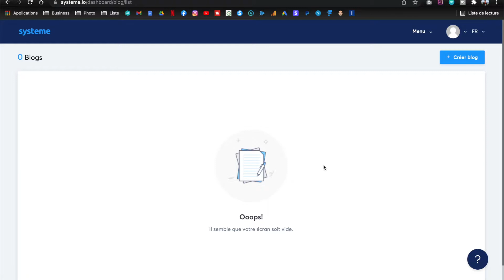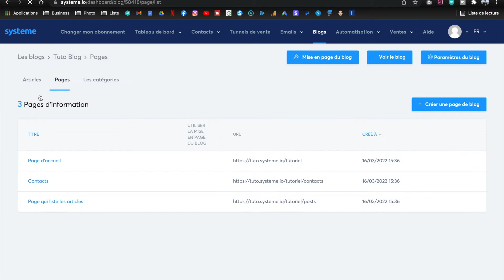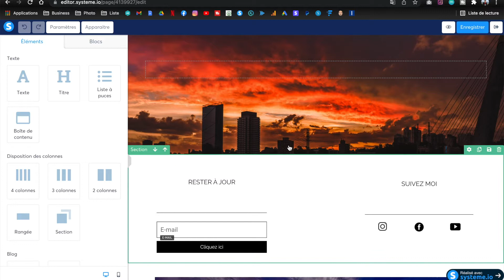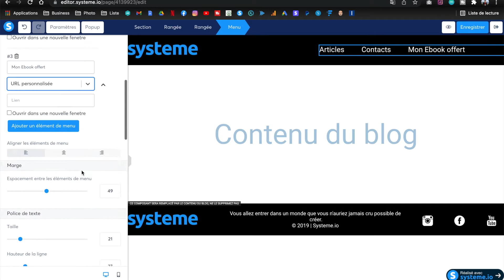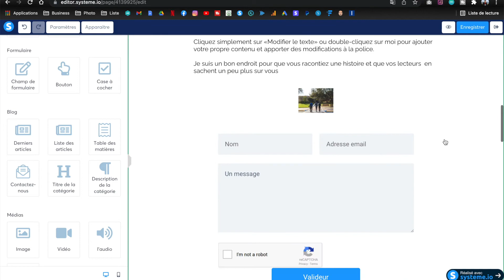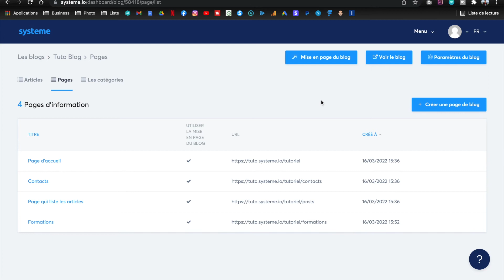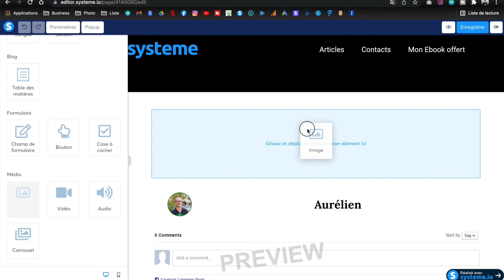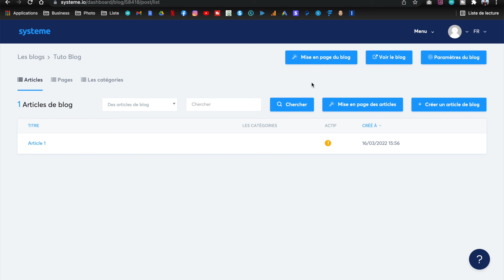Comment Créer Un Blog Sur Systeme.io ? [ Formation Systeme.io 2022 ]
↓ ↓ ↓ PLUS D'INFORMATIONS EN CLIQUANT SUR PLUS ↓ ↓ ↓

✅ Pour t'inscrire GRATUITEMENT à Systeme.io, sans période d'essai et sans carte de crédit, c'est juste

La playlist "Formation gratuite Systeme.io [2022]" pour prendre en main Systeme.io et apprendre à l'utiliser de façon optimale

Dans cette vidéo, te montre comment créer un Blog sur Systeme.io très facilement et rapidement.
Contrairement à un Blog sur WordPress, créer un Blog sur Systeme.io est beaucoup plus simple et rapide du fait de son template déjà intégré que tu as juste à modifié ainsi que le système de glisser-déposer de Systeme.io pour placer chacun des éléments composant le Blog

00:00 Introduction
00:15 Créer un blog sur Systeme.io
03:20 Modifier les pages du blog
08:35 Ajouter une page sur le blog
10:10 Comment créer un article

Créer un blog sur Systeme.io est très intéressant car si tu utilise déjà systeme.io pour ton business en ligne, tu peux bénéficier du blog de systeme.io sans payer plus cher que ce que tu as déjà pour ton propre business.

🌐 Rejoins-moi dans l'aventure vers l'indépendance financière !

LES OUTILS MARKETING QUE J'UTILISE AU QUOTIDIEN !

►► Systeme.io, l'outil tout en un pour gérer et automatiser ton business en ligne ( Gratuit )

►► Mon outil indispensable pour YouTube et la recherche de mots clés ( Gratuit )

►► Mon hébergeur pour mon blog et mon nom de domaine ( 1€ par mois )

►► Mon application pour investir en bourse en automatique ( une action offerte d'une valeur jusqu'a 200 euros ( revendable directement ) à l'inscription après un dépot de 50 euros minimum )

Ça me permet de faire évoluer la chaîne et proposer plus de contenu pour aider les débutants à se lancer sur internet.